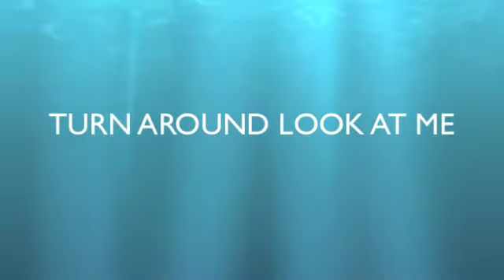"MEMORIES"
VOCAL GROUP "MEMORIES" SINGING SOME OF THE GREATEST SONGS OF THE PAST. GROUP MEMBERS (FROM LEFT TO RIGHT) - CARL ROLDAN - LOU ORRICHIO - DAN STEVENS